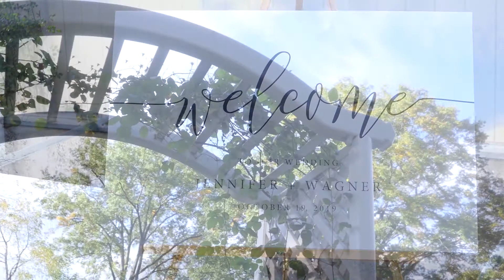Liberty Hall Museum :: Jennifer & Wagner :: MC Productions Photography and Video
Lovely location for an amazing couple. May this bring you guys right back to this special moment.

Venue : Liberty Hall Museum

Videography: MC Productions: @mcproductionsnj
Venue: Liberty Hall Museum @astrollthrulibertyhallmuseum  @libertyhallmuseum